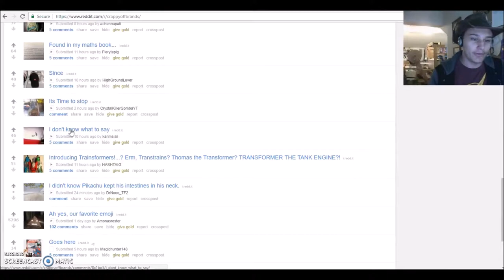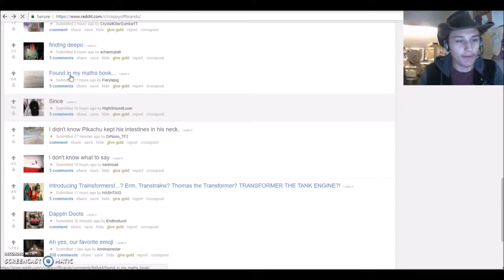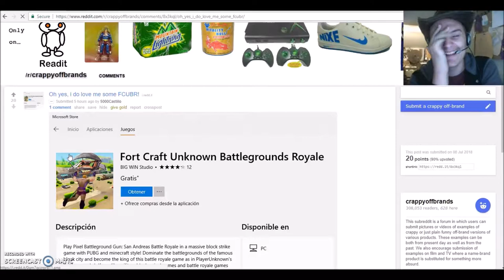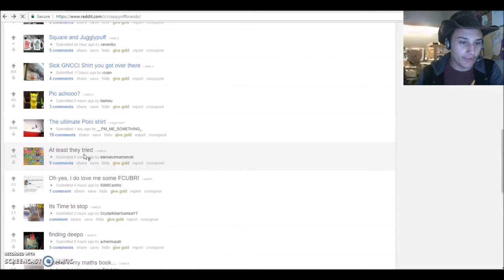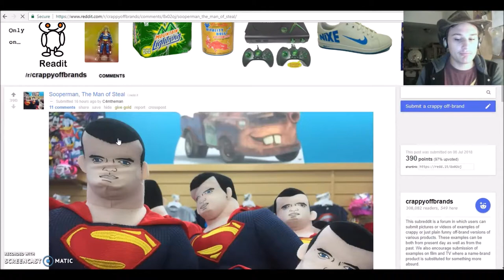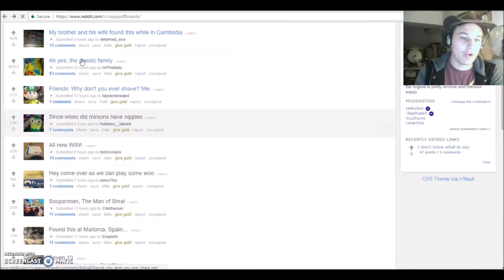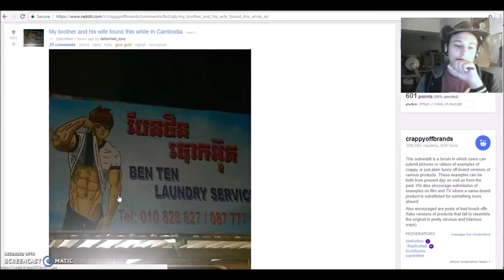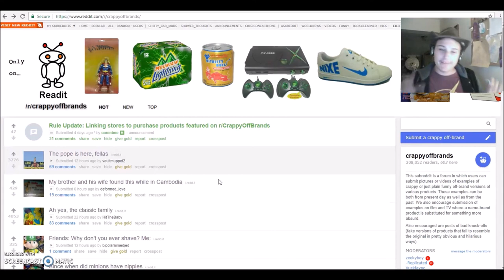Were they even Trying?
Today we start somthing a little different, and are reacting to posts on reddit. Starting off with the Crappy Off Brands Subreddit. Enjoy the insanity :D

    No merch to show yet. Mabye one day though ;)